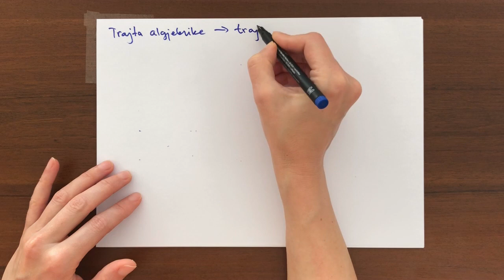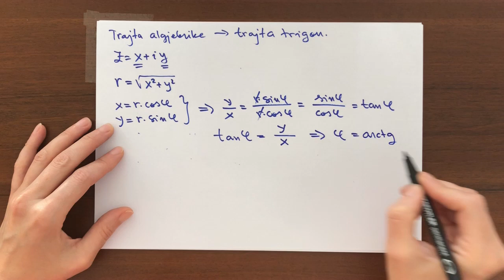J11MATHK11-1-Trajta trigonometrike e numrit kompleks